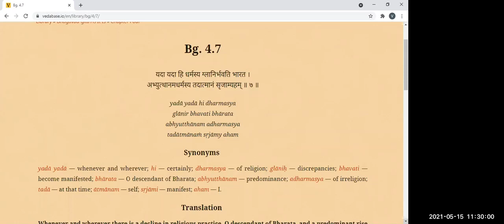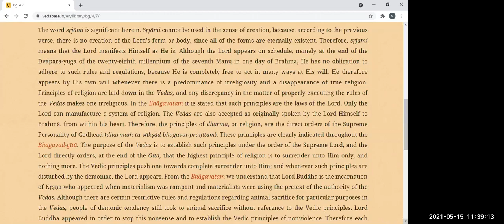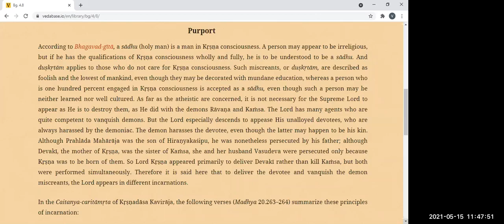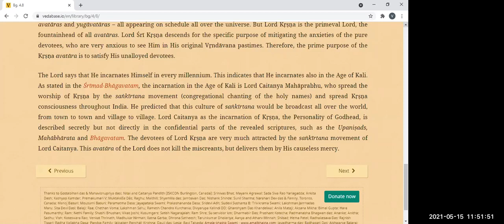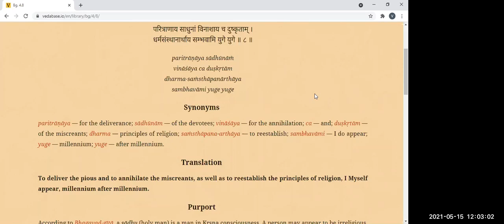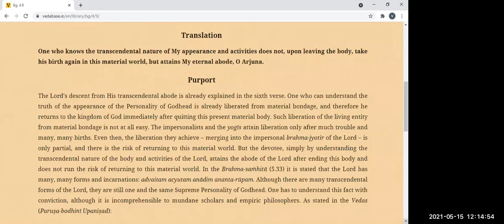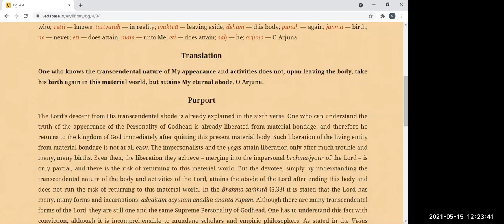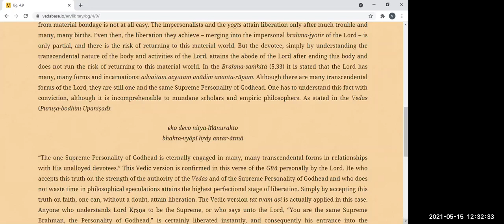BVV Narasimha Swami, BG 4.7-9, 15.5.2021